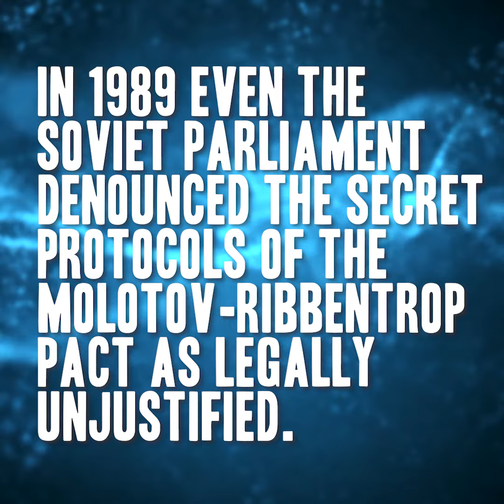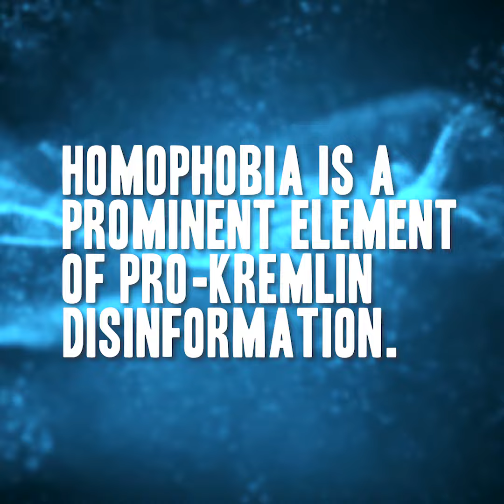Russian TV covers Estonia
Russian TV denies occupation of Estonia ever happened.